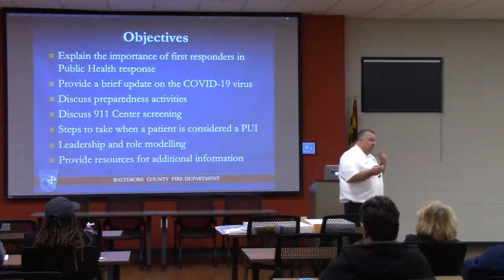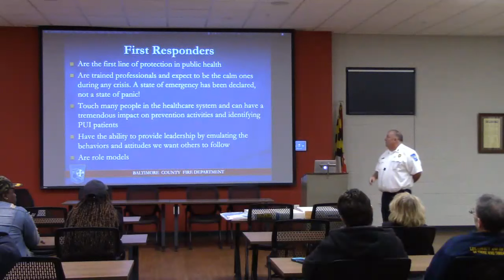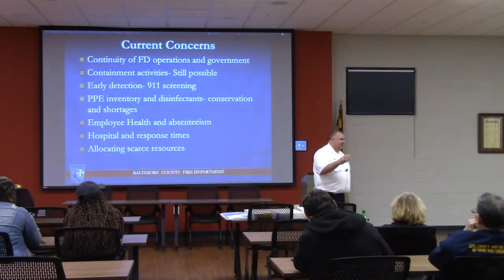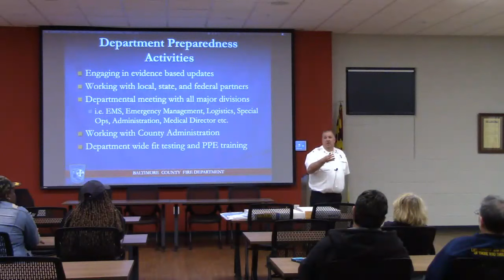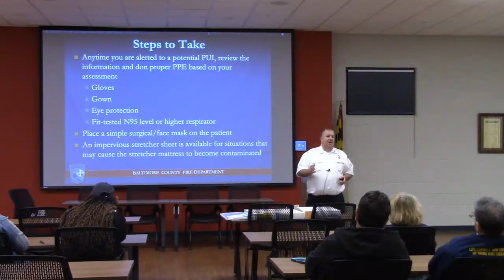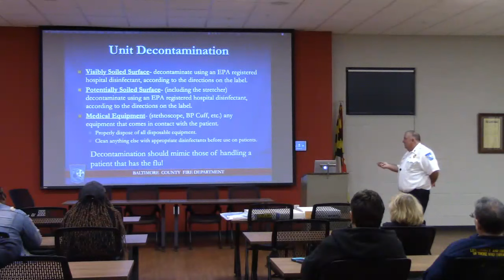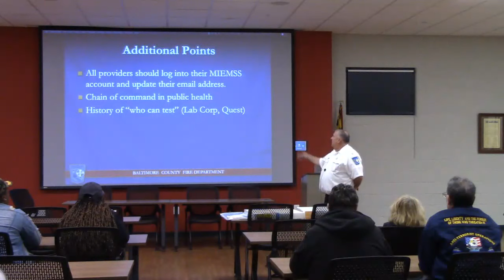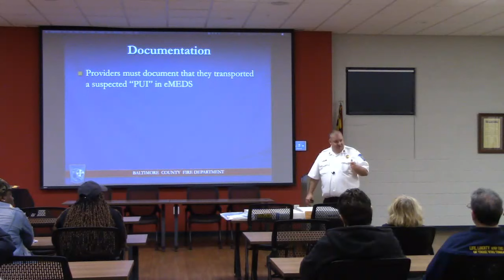COVID-19 Update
Richard Schenning MS, RN, BSN, NRP
Director Schenning is the EMS Director for the Baltimore County Fire Department and is responsible for the administrative oversight of the EMS Division and is currently working with Emergency management to address the COVID-19 outbreak.